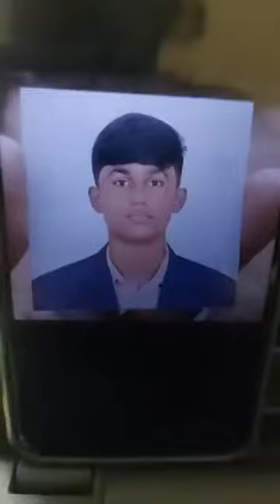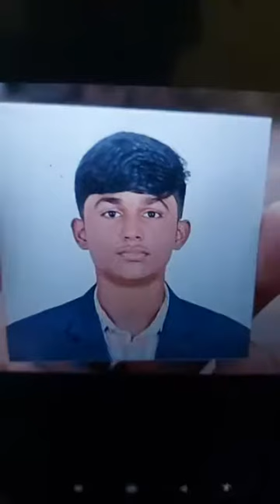പതിനാല് വയസുകാരനെ കാണ്മാനില്ല. മാക്സിമം ഒന്ന് ഷെയർ ചെയ്ത് സഹായിക്കൂ...